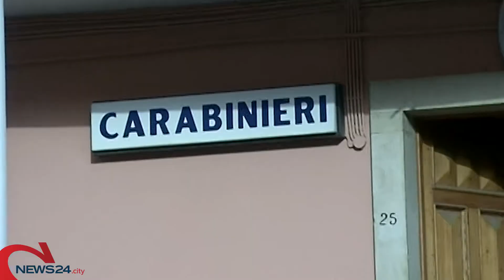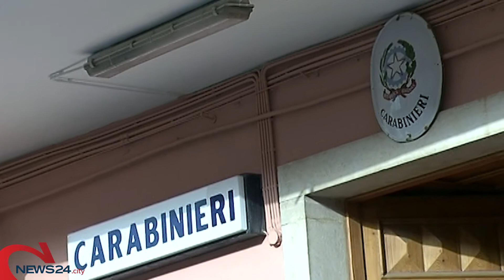BISCEGLIE | Andriese 21enne aggredito da un “branco” in un locale di Bisceglie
È accaduto ieri notte con pugni e calci. Denuncia presso i Carabinieri di Bisceglie